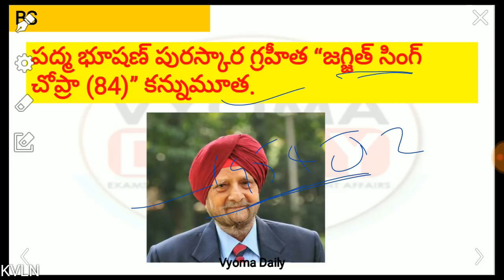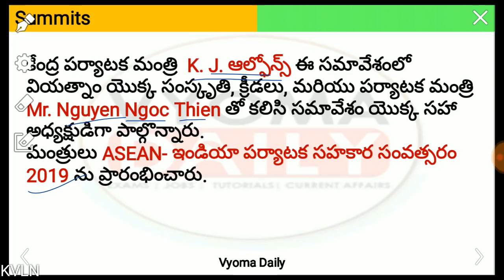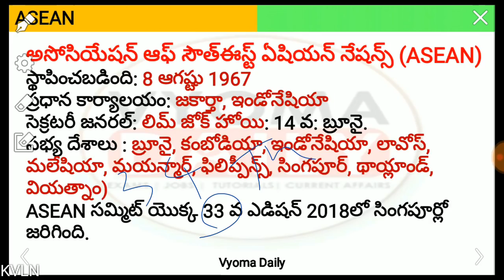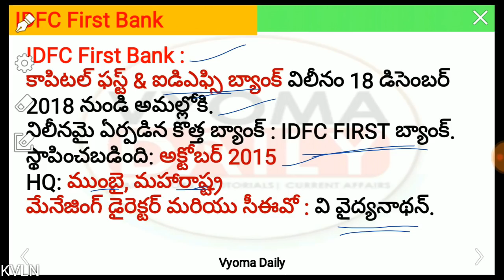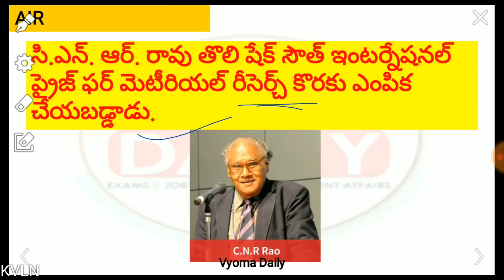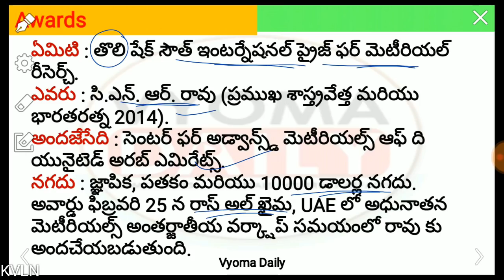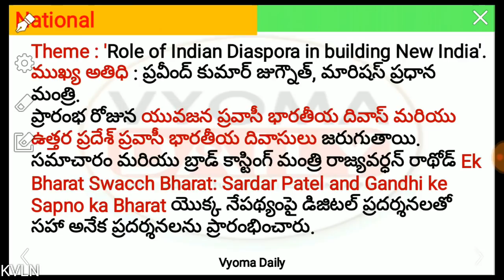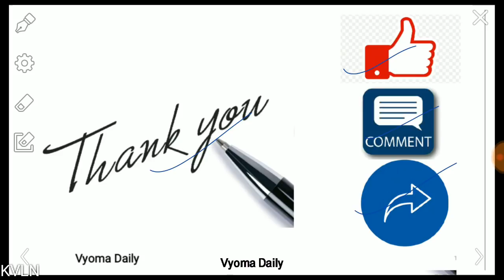Telugu Current Affairs 21 January 2019 | AP, TS Daily Current Affairs in Telugu